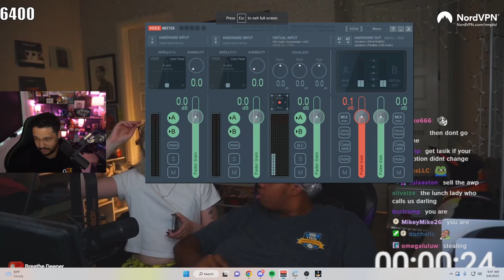Russel Gets CLM by Nick Polom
On this Channel you will never stop getting all the funny Mizkif Emiru Esfand Sodapoppin Asmongold & Nmplol moments and Best Highlights & Compilations of their IRL Interactions like: Game Day, OTK Shares Holder Meeting, Loot Goblins, Cosplay Contest, Parasocial and many other events or daily content. Also Theres a lot of reacts that people made on reddit, youtube and many others. I Also make Edited videos for them react to like Esfand & Jinny getting esfand in 4k, Emirus diet is Worst than Asmongold,  Gang  Beasts Compilations and much more. Hope you Enjoy